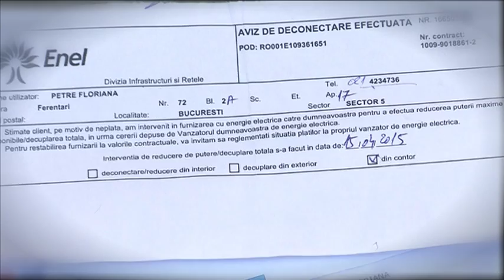Floriana Petre şi cei 6 copii ai ei au nevoie de ajutor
Floriana Petre locuieste impreuna cu cei 6 copii intr-o boxa din subsolul unui bloc din cartierul Ferentari.Nu au caldura (iarna sursa de incalzire fiind tevile de termoficare din subsol) si nici lumina.Baia si bucataria sunt amenajate in alte 2 boxe si mai mici decat cea in care stau.
Cele 3 fetite si 3 baieti (dintre care unul are sindrom Down ) au varste intre 2 si 14 ani.Tatal copiilor s-a sinucis in anul 2013.
Deoarece dna.Petre a cumparat aceasta boxa cu titlul de  locuinta ( are 6 mp) in anul 2007 – legea nu-i permite  sa primeasca o locuinta sociala .Venitul lunar al familiei este de aproape 1000 de lei (alocatiile copiilor si ajutorul social al lui Cosmin -baietelului cu sindrom Down). Din cauza datoriilor acumulate la energia electrica (17.000 lei)in luna aprilie  au fost debransati ,asa ca acum nu mai au nici lumina.
Singurul sprijin al Florianei Petre este cel pe care il primeste de la Asociatia Sfantul Stelian.Copiii cei mari merg zilnic la centrul de zi “Steluta” sa-si faca lectiile si sa primeasca o masa calda.
Floriana Petre isi iubeste copiii si nici nu concepe sa –i stie departe de ea,desi conditiile in care acestia cresc sunt foarte grele . Are nevoie de orice ajutor –financiar sau constand in hrana ,rechizite si imbracaminte pentru cei 6 copiii.